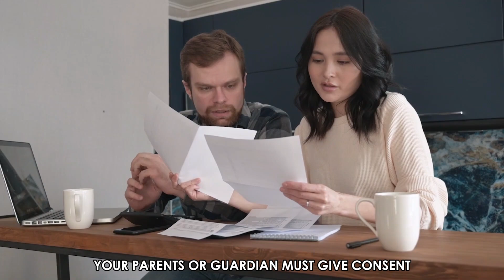How To Get Debit Card At 16 (How Can I Get A Debit Card As A Teenager)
How To Get Debit Card At 16 (How Can I Get A Debit Card As A Teenager). In this video tutorial I will show you how to get debit card at 16.

At 16, you can get a debit card through your parent/guardian. You may also buy a prepaid card if you don’t want to involve your parents. Let’s go through the options.

Through your parent/guardian
Your best option is to get your card through your parents or guardian. In this option, your parents or guardian must give consent allowing you to own the card. Typically, your card is attached to their account. The bank will create a joint account with them. They will capture your personal data before issuing you with the card.

Get a prepaid debit card.
Your other option is to get a prepaid debit card. These cards do not require linking to a bank account. You just need to have the amount of money you need loaded into the card. It can be a good option if you don’t want to involve your parents. Just visit any major retail store or bank and fill out the form. You may also choose to buy your prepaid card online.